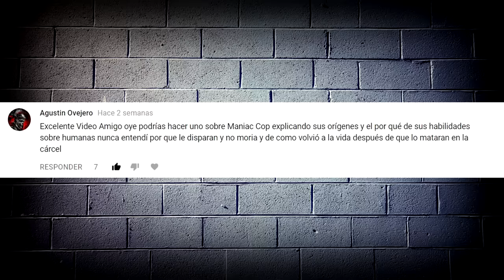El trágico origen de MATT CORDELL ( MANIAC COP )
Conoce los orígenes del infame Matt Cordell, un policía maníaco que regresó de entre los muertos para vengarze

"¡Bienvenido al lugar perfecto para los amantes del cine y las series! En mi canal, podrás disfrutar de reseñas y resúmenes de películas y series, análisis y curiosidades sobre personajes y sagas, cronologías de películas y documentales fascinantes sobre cine. Además, también te mostraré mi increíble colección relacionada con esta temática. ¡No te pierdas ni un solo detalle de lo que el séptimo arte tiene para ofrecerte!